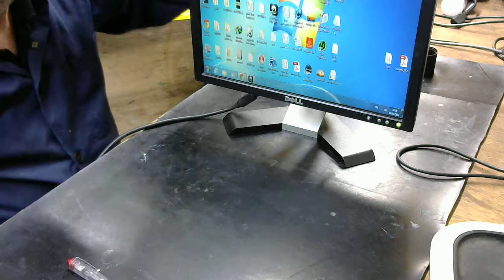Repair LCD Monitor Dell E177Fpb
Troubleshooting Dell E177Fpb LCD Screen Monitor when the Monitor power LED is on at blue but we unable to see the data on the screen. If we use the flashlight on the screen we able to see data on the screen.

we must know what is the problem and we need know how works the monitor. We are going to talk about how work the monitor on LCD Screen.

The LCD Screen Including the two Lamps on top and bottom that the lamps make the light on LCD Screen we able to see the DATA on the LCD Screen, what happening if the lamps don't be on?

That's easy to answer.  If you have an LCD Screen without a backlight that means we have DATA on LCD Screen, but we are unable to see the DATA because the LCD Screen is dark. We need to know what happens on the LCD Screen when it is dark.

Possible causes:
1- One or two lamps are spoiled
2- Inverter unable to make voltage that needs to turn on the lamps.
3- Power board doesn't provide +12V to start the Inverter.

These three causes of backlight problems can be further explained: For example in number 1:
A) The Lamp has been burnt.
B) The Lamp's connector doesn't connect probably.
C) The Lamp's cable is broken.

We have to check these possible causes one by one to find the reason for the fault.

In this video, you see the bulged capacitors.  You can find them easily by looking at the board.  After replacement  of the Capacitor we are done with the troubleshooting.  With this knowledge, we able to repair all monitors that don't have a backlight. I further explain more about the other two reasons in another post.  Please check it out by one click:

Inverter MOSFET,      Inverter Circuit